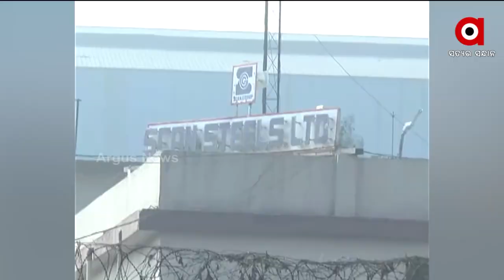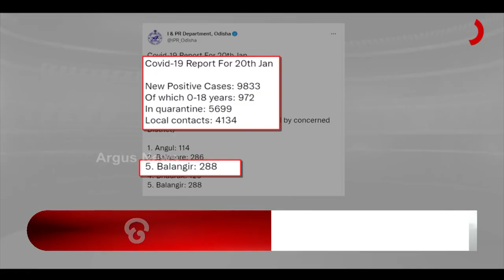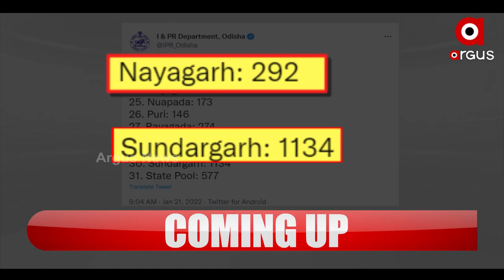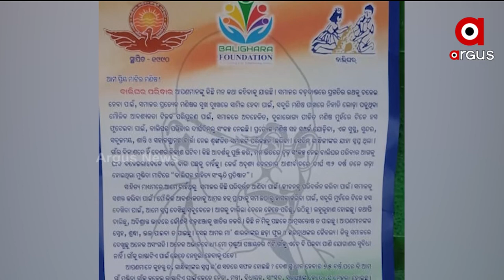MADHYANA KHABAR | 21 Jan 2022 | ArgusNews